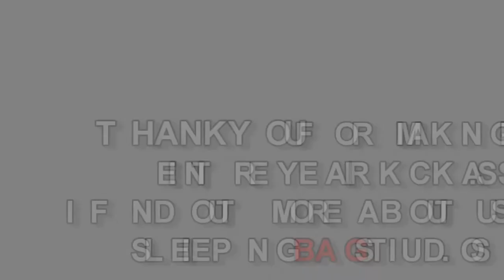SBS Separated! 016 - Ajaye Jardine "Same Sky" (Live Solo)